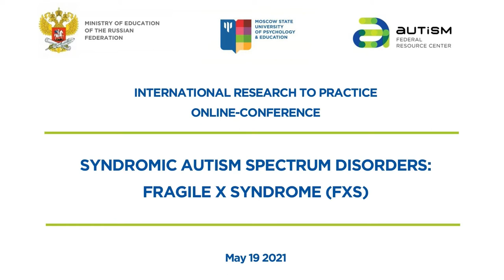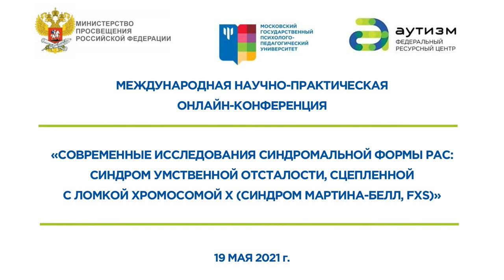Открытие конференции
Открытие Международной научно-практической онлайн-конференции «Современные исследования синдромальной формы РАС: синдром умственной отсталости, сцепленной с ломкой хромосомой Х (синдром Мартина-Белл, FXS)»., 19 мая 2021 года.

Приветственное слово участникам конференции:

Дацюк Таис Александровна, начальник отдела образования детей с особыми образовательными потребностями Департамента государственной политики в сфере защиты прав детей Министерства просвещения Российской Федерации

Хаустов Артур Валерьевич, к.п.н., директор ФРЦ МГППУ, главный редактор журнала «Аутизм и нарушения развития»

Горбачевская Наталья Леонидовна, д.б.н., профессор, зав. научной лабораторией ФРЦ МГППУ, в.н.с. ФГБНУ НЦПЗ